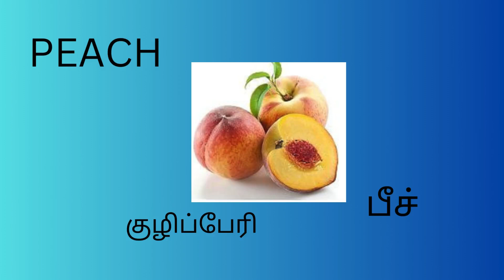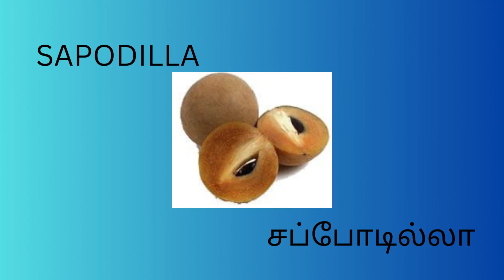Fruits name English & Tamil